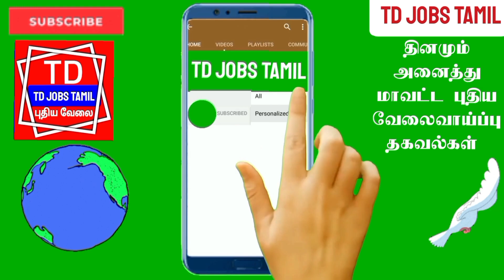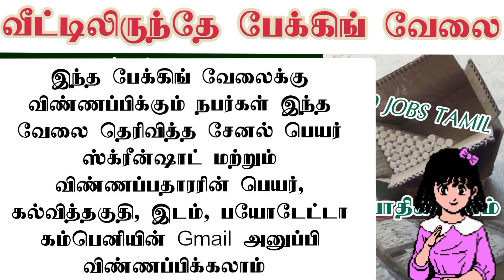அனைவருக்கும் வீட்டில் சாக் பீஸ் Home பேக்கிங் வேலை 19500 ரூ சம்பளம்|Chalk Piece Packing Job At Home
Tamilnadu Home Packing Job 2022

Packing Job From Home Without Investment

இந்த பேக்கிங் வேலைக்கு முதலீடு கிடையாது

இதுபோன்ற அனைத்து வேலைவாய்ப்பு தகவல்களை தினமும் பார்க்க நம்ம

tamilnadu home packing job without investment
tamilnadu packing job from home
tamilnadu packing job 2022
2022 new packing job vacancy from home
earn 19500 easily at home without investment
earn money from home without investment
earn money from home in tamil
2022 new home packing order
2022 home packing order in tamilnadu
box packing work from home
box packaging work at home
tamilnadu box packing job from home
2022 packing order without investment
2022 packing job tamil
2022 chalk piece home packing order in tamil
2022 chalk piece packing work in tamil

இந்த வேலைவாய்ப்பு எப்போது வேண்டுமானாலும் முடிவடையலாம் கம்பெனியின் தேவைக்கேற்ப ஆட்கள் தேர்ந்தெடுக்கப்படுவார்கள்

இந்த வேலைக்கான முழு விபரங்கள் இந்த வீடியோவில் சொல்லப்பட்டுள்ளது தகுதியும் விருப்பவும் உள்ளவர்கள் இந்த வேலைக்கு விண்ணப்பிக்கலாம்

packing work from home
packing job tamil
no investment packing job
tamilnadu jobs 2022
latest home packing job 2022
2022 new packing job without investment
2022 packing job from home
2022 packing job at home in tamil
2022 packing job in home